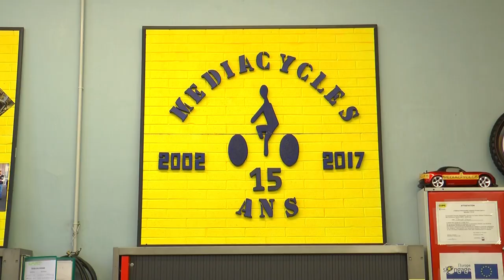Zeyad et Racha, jeune couple irakien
RACHA, ZEYAD… UN COUPLE IRAKIEN….
Alors qu’elles sont 114 familles à Strasbourg, seules une dizaine chrétiennes venues d’Irak se sont installées dans le Haut-Rhin. Nous avons suivi Zeyad et Rasha, un jeune couple fiancé en Irak et qui vient de se marier à Mulhouse. L’insertion par la langue et le travail est leur priorité.